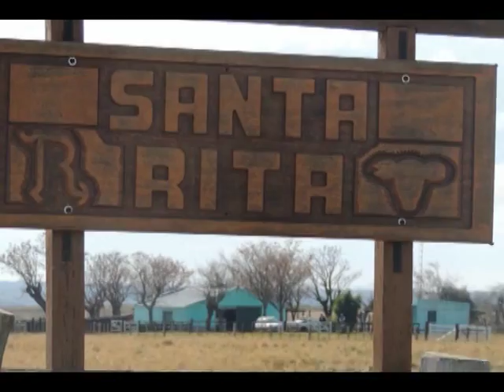RICHARD DA SILVA PRODUCTOR GANADERO (SEPULTURA-ARTIGAS)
EN EL

MARCO DEL PROYECTO DE MEJORA DE LA GANADERIA FAMILIAR

COMUNICACIONES INSTITUCIONALES DEL IPA, NOS REMITE ESTE

INFORME